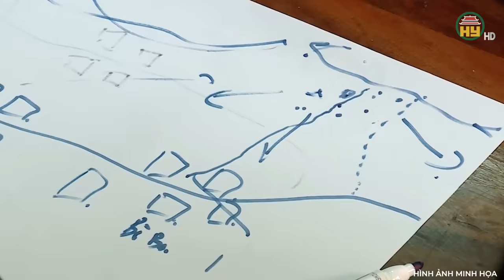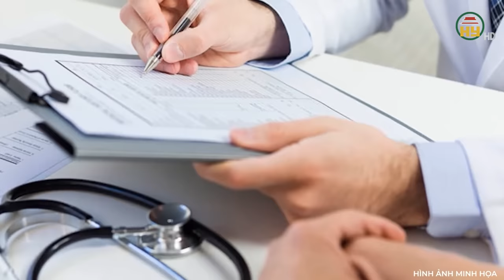Ngôi làng toàn “người khổng lồ” ở Việt Nam cực ít người biết, quá sốc với chiều cao từ lúc mới sinh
Chuyện lạ thế giới | Ngôi làng toàn “người khổng lồ” ở Việt Nam cực ít người biết, quá sốc với chiều cao từ lúc mới sinh
Thưa quý vị, một thôn làng kỳ lạ có một không hai ở Việt Nam. Đó là thôn Đình Tràng, xã Lam Hạ, huyện Phủ Lý, tỉnh Hà Nam được gọi là "làng khổng lồ”, do có rất nhiều người có chiều cao vượt trội so với nhiều nơi. Nhiều người thường gọi vui với cái tên khác là làng chân dài. Vậy thực tế làng của những người cao lênh khênh này như thế nào? Mời quý vị và các bạn cùng theo dõi ngay sau đây!
Địa chỉ: 164 Nguyễn Văn Linh, thành phố Hưng Yên, tỉnh Hưng Yên
Tiktok: Truyền hình Hưng Yên
Facebook: Đài Phát thanh và Truyền hình Hưng Yên
Zalo: Đài PTTH Hưng Yên